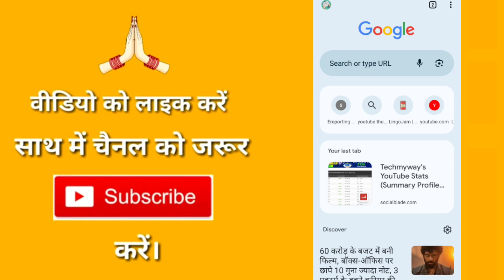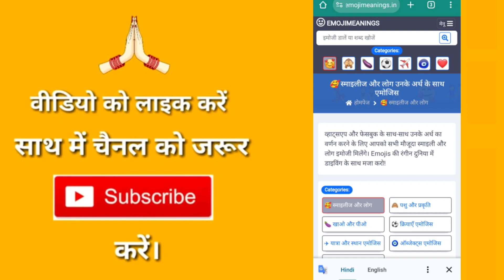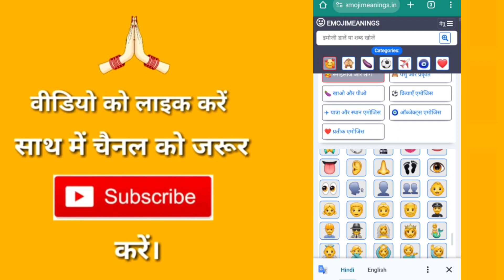Whatsapp Par Emoji Ka Matlab Hindi Mein|Emoji Ka Matlab Bataye Hindi Mein!How To Know Emoji Meaning